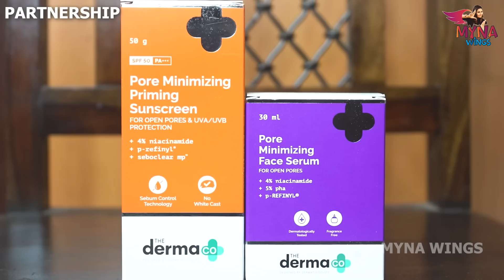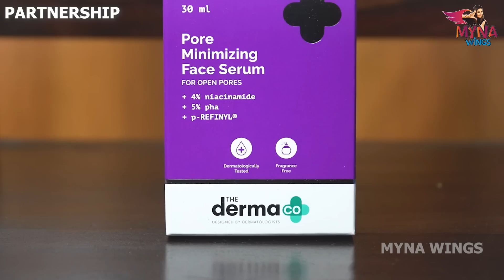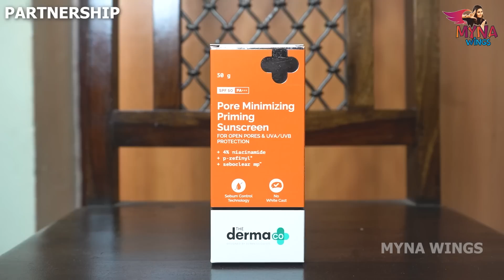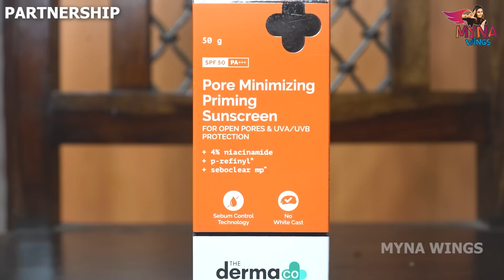Bigg Boss-க்கு அப்புறம் இது தான் என் First Video | Myna Wings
Hey guys! The wait is over, and here's the most-requested first video after the Bigg Boss eviction!

My friend and owner of Mokshaa Boutique, Chitra, requested I do a special photoshoot for her new outfits. This photoshoot BTS vlog is all about how I got ready for the long-awaited shoot and what went on behind the camera.

Watch the uncut moments of my life and more in this vlog!